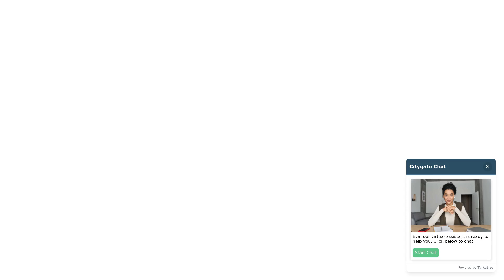Kia Niro - 1.6 GDi 2 SUV 5dr Petrol Hybrid DCT Auto Euro 6 139bhp - Citygate Kia Slough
Top Vehicle Features:
⭐ Dual Automatic Air Conditioning
⭐ Adaptive Smart Cruise Control with Stop & Go Functionality
⭐ Rear Parking Sensors with Rear View Camera
⭐ Lane Keep Assist System
⭐ DAB Radio with 8" Touch Screen Display
⭐ 4.2" Supervision Cluster with LCD TFT Colour Display
⭐ Android Auto / Apple Car Play
⭐ Bluetooth with Music Streaming
⭐ Privacy Glass - Rear Windows & Tailgate

Interior:
✅ Speed Limiter
✅ Leather Multi-Function Steering Wheel
✅ USB Port in Centre Console - Fast Charge
✅ 6-Speaker System
✅ Voice Control
✅ Trip Computer
✅ Drive Mode Select - Eco-Sport
✅ Electronic Parking Brake with Autohold
✅ Part Cloth / Leather - Black
✅ Front & Rear Centre Armrests
✅ Centre Console Storage Box
✅ Cupholders in Rear Armrest
✅ Automatic Windscreen De-Fog
✅ Height Adjustable Front Seats
✅ 60-40 Split Folding 2nd Row Seats
✅ All-Round Height Adjustable Head Rests
✅ Driver & Passenger Sun Visors with Vanity Mirror and Illumination
✅ Tilt & Telescopic Steering Wheel Adjustment

Exterior:
✅ 16" Alloy Wheels
✅ Rear Spoiler
✅ Roof Rails
✅ Aluminium Door Scuff Plates
✅ Chrome Coated Exterior Door Handles
✅ Shark Fin Antenna
✅ Motor Driven Power Steering
✅ Towing Pack

Safety:
✅ Projection Headlights with LED Daytime Running Lights
✅ LED Rear Tail Lights
✅ Electrically Folding-Adjustable & Heated Door Mirrors with LED Indicator Lights
✅ Welcome & Follow-Me-Home Light Functionality
✅ Manual Headlight Levelling Device
✅ Alarm System and Engine Immobiliser
✅ Remote Central Locking with Folding Key
✅ Speed Sensing Auto Door Locking - Dealer-Activated Feature
✅ Emergency Stop Signalling
✅ Lane Follow Assist
✅ Driver Airbag
✅ Front Passenger Airbag Cut Off Switch
✅ Twin Curtain Airbags with Roll-Over Sensor
✅ Knee Airbag - Driver
✅ ISOFIX Child Seat Top Tethers & Anchor Fixings

Technical:
✅ Power Assisted Steering: Motor Driven Power Steering - MDPS
✅ Speed Limiter: Speed Limiter
✅ Battery Capacity in kWh: 1.56
✅ Battery Type: Lithium-ion
✅ CO: 0.16
✅ CO2 (g/km): 86
✅ HC: 0.023
✅ Noise Level dB(A): 72
✅ NOx: 0.003
✅ Particles: 0.0002
✅ Standard Euro Emissions: EURO 6
✅ WLTP - CO2 (g/km) - Comb: 110
✅ Camshaft: DOHC
✅ Catalytic Convertor: Yes
✅ CC: 1580
✅ Cylinder Layout: IN-LINE
✅ Cylinders: 4
✅ Engine Layout: FRONT TRANSVERSE
✅ Fuel Delivery: TURBO INJECTION
✅ Gears: 6 SPEED
✅ Number of Valves: 16
✅ Transmission: AUTO
✅ WLTP - FC (l/100km) - Comb: 4.8
✅ WLTP - FC (l/100km) - Extra High: 6
✅ WLTP - FC (l/100km) - High: 4.2
✅ WLTP - FC (l/100km) - Low: 4.5
✅ WLTP - FC (l/100km) - Medium: 4.1
✅ WLTP - MPG - Comb: 58.9
✅ WLTP - MPG - Extra High: 47.1
✅ WLTP - MPG - High: 67.3
✅ WLTP - MPG - Low: 64.8
✅ WLTP - MPG - Medium: 68.9
✅ Alternative Fuel Qualifying: Yes
✅ Badge Engine CC: 1.6
✅ Badge Power: 139
✅ Coin Description: GDi
✅ Coin Series: 2
✅ Generation Mark: 1
✅ Service Interval Mileage: 10000
✅ Special Edition: No
✅ Special Order: No
✅ Engine Power (BHP): 139
✅ Engine Power (KW): 104
✅ Engine Power (RPM): 5700
✅ Engine Torque (LBS.FT): 195
✅ Engine Torque - MKG: 27
✅ Engine Torque (NM): 265
✅ Engine Torque (RPM): 4000
✅ Top Speed (MPH): 101
✅ Emissions Test Cycle: WLTP
✅ RDE Certification Level: RDE 2
✅ Alloys?: Yes
✅ Space Saver?: No
✅ Tyre Size Front: 205/60 R16
✅ Tyre Size Rear: 205/60 R16
✅ Tyre Size Spare: TYRE REPAIR KIT
✅ Wheel Type: 16" ALLOY
✅ Height (mm): 1535
✅ Height (mm): 1545
✅ Length (mm): 4...